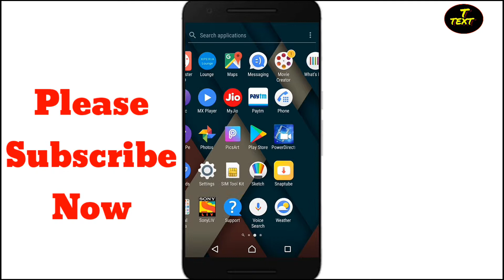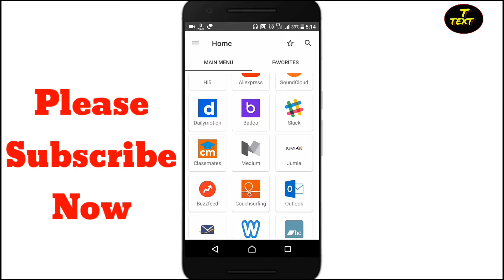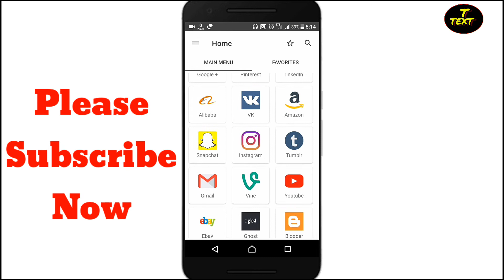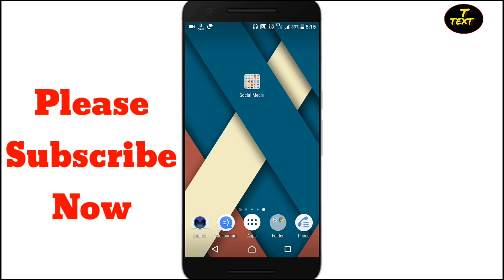Sabhi social media ke App ab sirf 2 Mb me kare use.. Technical text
Namaskar Dosto.. Dosto mene aj ek bahut hi mazedar app ke baare me bataya hai jisake madad se ap log apne social media ke sare ke sare app ko use kar sakte hai sirf 2 Mb me hi..

Install and get R's. 201..

Follow on us Instragram!!!
Follow on us Google+!!!
Like my Facebook page!

THANKS.